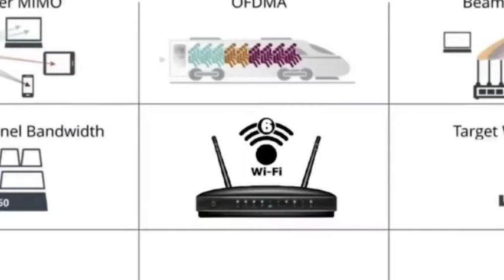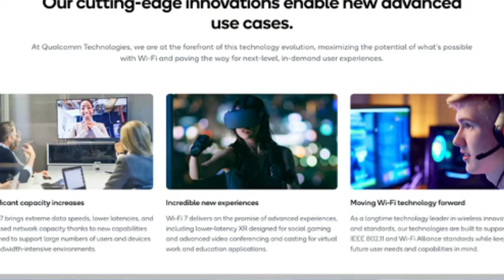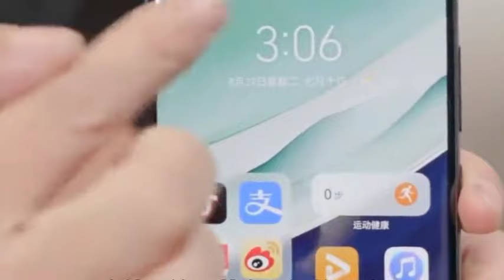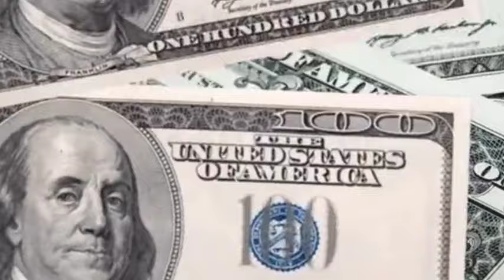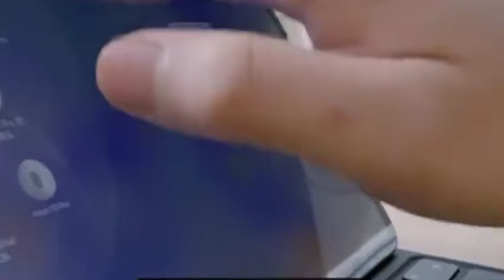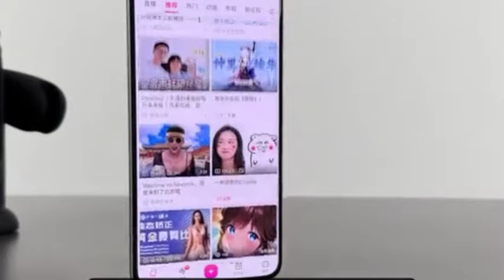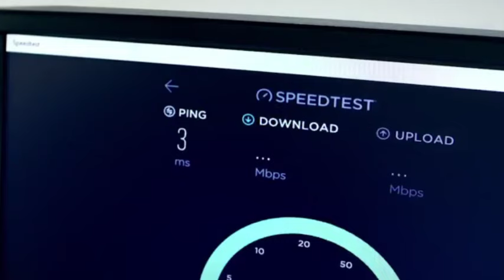Huawei technology leads the way again, with Wi-Fi7 patent contribution rate ranking 1st in the world